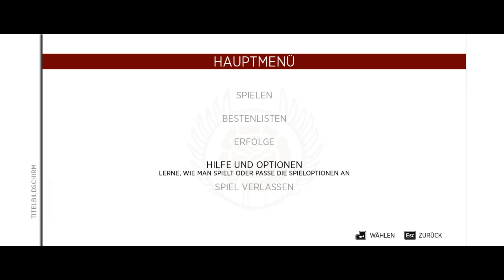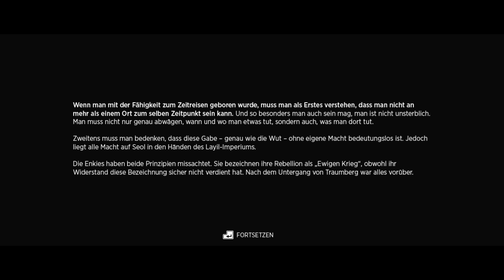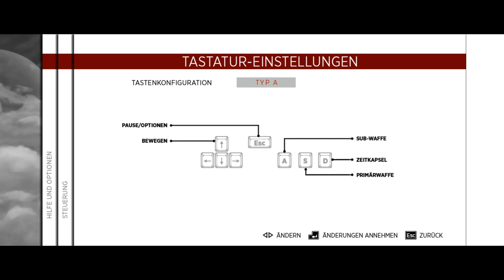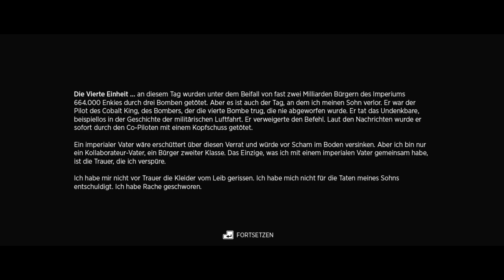Let's Try SINE MORA | Deutsch | HD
SINE MORA
► Zum Spiel

Genre: Shoot Em'Up / 2D Shooter
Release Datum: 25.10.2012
Plattform: PC

MystiQ aka. Dylan